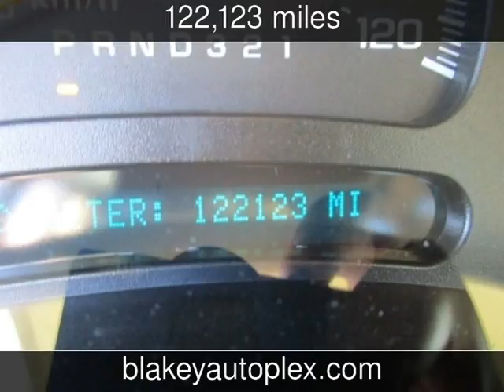2006 Chevrolet Silverado 2500HD LT1 Used Cars - Shreveport,Louisiana - 2016-08-01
See more details about this used car This 2006 Chevrolet Silverado 2500HD LT1 with 122,123 miles is for sale at Blakey Auto Plex.